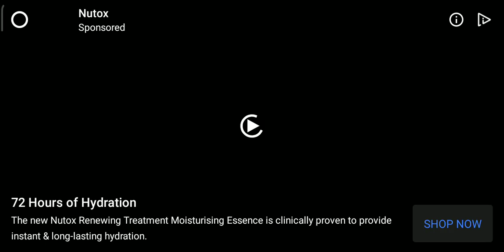izel 4:10 run